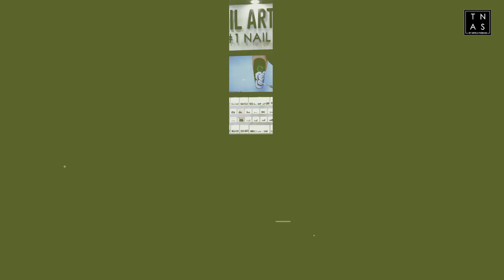HBS Throwback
Throwback into the HBS Show, where new and experienced beauty industry professionals came together to showcase their talents.

Experience the energy and excitement of this unique event, and see why it's become a second home for us at TNAS.